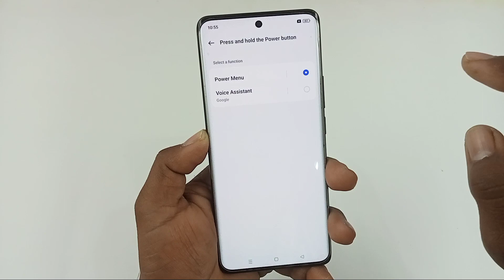realme 12 Pro Plus switch off kaise kare / how to power off realme 12 pro plus 5g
Hello dosto aaj ki is video mein humne aapko bataya realme 12 Pro Plus 5G ko switch off kaise kiya jata hai